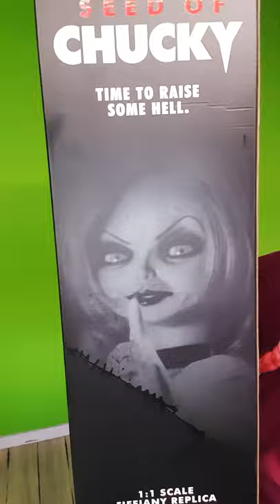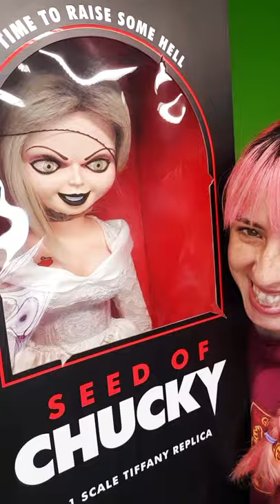Réplica escala 1:1 Tiffany La Semilla de Chucky Trick or Treat Studios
El prestigioso fabricante de réplicas de cine Trick or Treat Studios, en colaboración con Warner Bros, nos trae una figura inspirada en una de los muñecas más malvados del terror: la gran Tiffany, tal y como aparece en La Semilla de Chucky.

Una figura o muñeco que es un auténtico lujo en detalles y acabados, desarollada por Tony Gardner y Alterian Incy y esculpida con los moldes originales de la película. Está realizada con mucho cariño y con una calidad sorprendente, lo que se aprecia especialmente en la expresión, ropa y otros muchos detalles, como las cicatrices de sus manos. No te pierdas las fotos de la galería para comprobarlo.

Además, se han usado materiales de primera calidad, que le aporta gran durabilidad pero también la estabilidad ideal para exponer esta muñeca. Viene en una caja con ventana diseñada especialmente para ella, para que puedas regalarla o coleccionarla tranquilamente.

Una pieza realmente exclusiva que los amantes de Tifanny, Chucky, el cine de terror, y las figuras de colección no pueden dejar de tener en sus vitrinas.